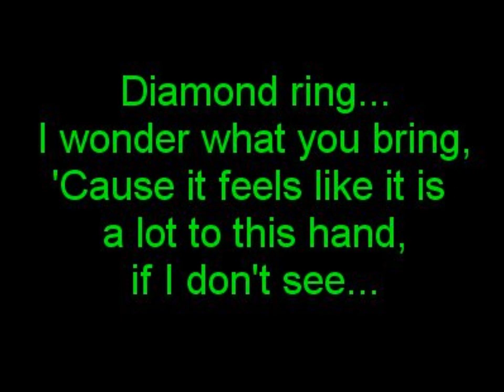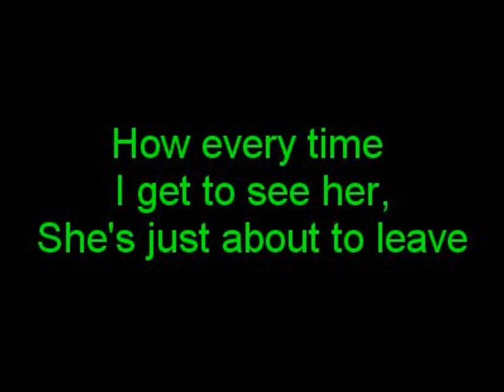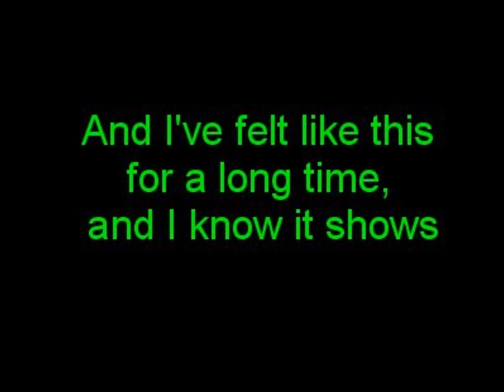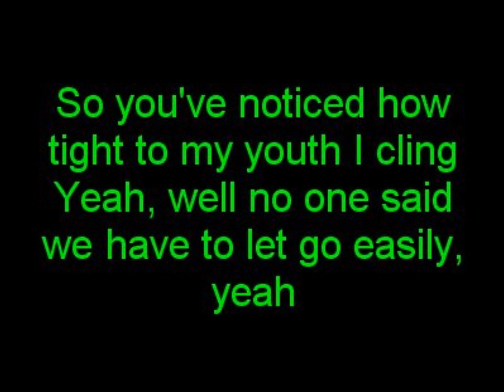Ultimate Fakebook - Diamond Ring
Diamond Ring by Ultimate Fakebook